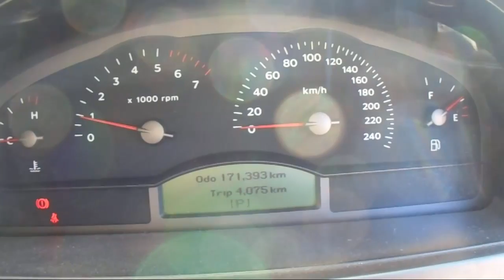WRECKING 2005 HOLDEN COMMODORE 3.6 AUTOMATIC (C18903)